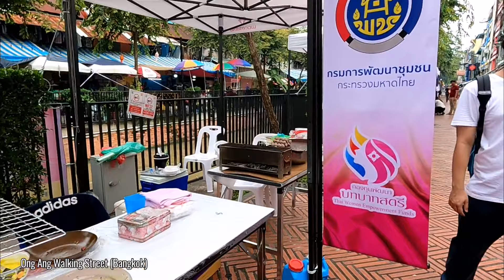BANGKOK | Ong Ang Walking Street (update in August 2022)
Finally, Ong Ang Walking Street in Bangkok has reopened again in August 2022. This famous walking street in Bangkok opens every Friday, Saturdat and Sunday from 16:00hr to 22:00hr.

: by MRT- Sam Yod Station.

Entrance fee ?
: free.